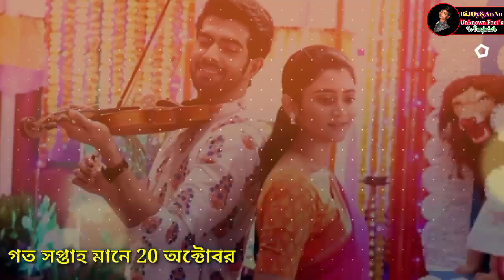এই সপ্তাহের টিআরপিতে অনুরাগের ছোঁয়ার সব পালটে দিলো, জগদ্ধাত্রী ও ধুলোকনার ঝড়। November 1st Week TRP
--:  TRP তে সেরা ১০ ধারাবাহিক কোন গুলি সেই নতুন বিনোদন সম্পর্কে কথা বলব।তো বন্ধুরা ভিডিওটি পুরা দেখবেন।

•••Like Comment Shear•••

Notice :-All information and data has been collected form Google, Wikipedia, Facebook and the Internet.So I am not 100% sure if the all information in videos.Thank you.

Our Tags:--

TRP তে সেরা ১০ বাংলা ধারাবাহিক
এই সপ্তাহের টিআরপিতে অনুরাগের ছোঁয়ার সব পালটে দিলো, জগদ্ধাত্রী ও ধুলোকনার ঝড়
Mithai TRP rating
মিঠাই আজকের পর্ব
gouri elo trp rating
Alta phoring trp
dhulokona TRP rating
khelna bari TRP rating
Anurager chhowa TRP rating
Lokkhi kakima superstar TRP rating
ধুলোকনা টিআরপি রেটিং কত
ধুলোকনা আজকের পর্ব
bijoyandannu creation
bijoy and annu
Bijoy & annu creation
noban nondini trp
saheber chithi trp